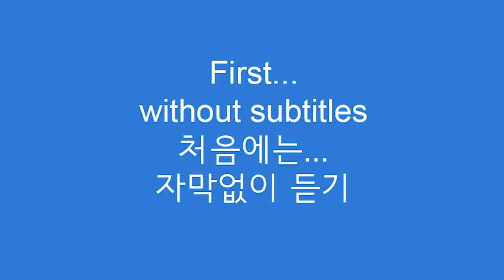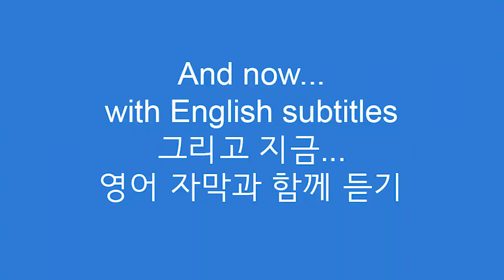Loonie 루니 Toonie 투니 Toque 투크가 뭔지 알면 원어민 ㅎㅎㅎㅎ_캐나다 영어 - 영국 아재 Dave's Den English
캐나다 영어 루니 투니 투크 가 뭔지 아시나요? 모르시면 이거 보면 되심
Loonie ( 루니 )
Toonie ( 투니 )
toque ( 투크 )

Canadian English
캐나다 영어

Hi...I’m on holiday in Canada...Niagara Falls...
안녕하세요. 저는 캐나다 나이아가라 폭포로 휴가를 왔어요.
Having a great time...
이곳에서 좋은 시간을 보내고 있습니다.
but...I’m having some problems with Canadian English...I don’t understand some of the words...
하지만 캐나다 영어에서 몇몇 단어들은 알아듣기 힘들다는 것이 문제에요.
so I’m going to call my friend...
그래서 저는 제 친구를 불러서 도움을 요청하려고 해요.
Bryan the crazy Canadian...
브라이언이라고, 흥이 많은 친구에요.
and see if he can help me with some vocabulary...
이 친구가 어휘를 알려줄 수 있는지 봅시다.
(Phone rings)
(전화벨 울림)
Hey Dave...How's things bud?
안녕 데이브..어떻게 지내?
Hey Bryan...Yeah...I'm good...Uh...I'm on holiday in Canada...I'm having a great time...but...I have some questions...I don't understand some of the Canadian vocabulary...For example...What's a Loonie?
안녕 브라이언...어...난 잘 지내...음...난 캐나다에 휴가를 왔어...아주 좋은 시간을 보내고 있지...근데...물어볼 게 좀 있어...캐나다 어휘들 중 이해하지 못하는 게 몇몇 있거든...예를 들어...Loonie가 무슨 뜻이야?
Ah ha!...You wanna know what a Loonie is. Well...a Loonie is a one dollar coin...As you know...they don't have paper money for one and two dollar currency...It's named after the bird that's on the face...Yeah...It's pretty cool
아하!...Loonie가 무슨 뜻인지 알고 싶구나..그러니까...Loonie는 1달러짜리 동전이야...너도 알겠지만...캐나다에는 1,2달러 짜리 종이 돈이 없거든...동전 면에 있는 새의 이름을 따라 지어졌어...응...꽤 멋지지.
Okay...I get it. and what about a Toonie?...What's a Toonie?
그래...이해했어...그럼 Toonie는? 이건 무슨 뜻이야?
A Toonie is a two dollar Canadian coin...and it's called a Toonie because...it's two loonies!
Toonie는 2달러짜리 캐나다 동전을 말해...Toonie라고 불리는 이유는...두개의(two) Loonie니까!
Okay...I see...Last one...What's a toque?
그래...그렇구나...마지막으로...toque가 뭐야?
A toque goes way back in Canadian lingo...Uhhh...It's just a winter hat...You wear it skiing...You wear it tobogganing
toque는 옛날 캐나다 용어인데...어...그건 그냥 겨울용 모자야...스키 탈 때나...터보건(썰매) 탈 때 쓰는.
Okay... I get it
그렇구나...이해했어.
Hey...Dave...What do you think about meeting up in Saskatoon?...Let's say (in) about four days
데이브...우리 새스커툰에서 만나는거 어때?...한 나흘 안에 말이야.
Yeah...Sounds good man!...I'll see you there...Take care...Thanks for your help...Bye
그래...좋은데!...거기서 보자...잘 지내고...도와줘서 고마워. 안녕.